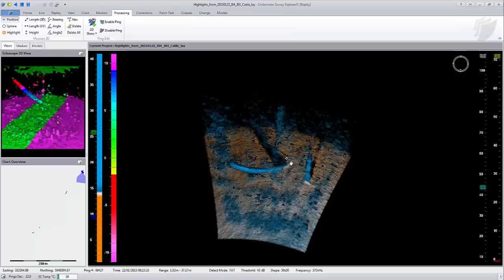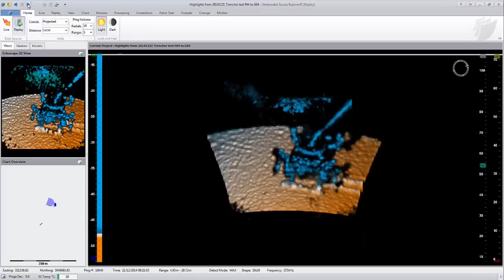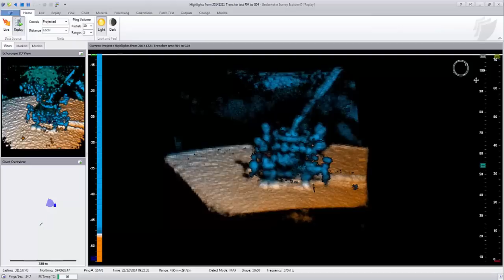Echoscope® Cable Installation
The Echoscope® has been employed on a number of wind-farm cable projects both on surface vessel and ROVs during which it can successfully image the cable touch-down point whilst mounted on the cable-laying vessel / ROV.

The use of our Echoscope® significantly reduces the reliance on ROVs to monitor the cable touch-down point, enabling continuous working with no down-time due to low visibility conditions thereby saving significant time and money.